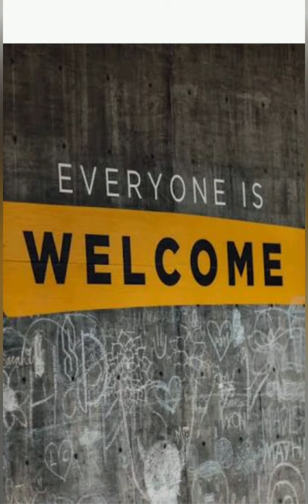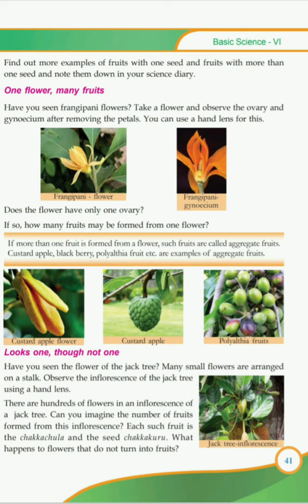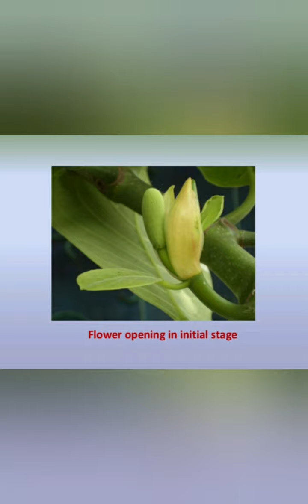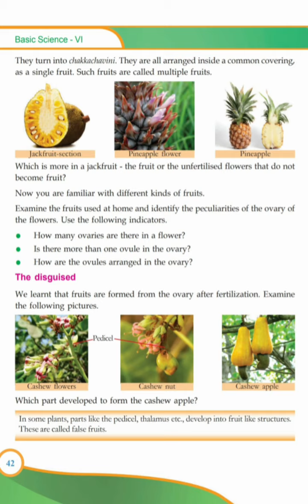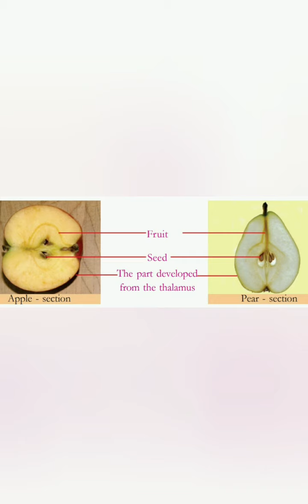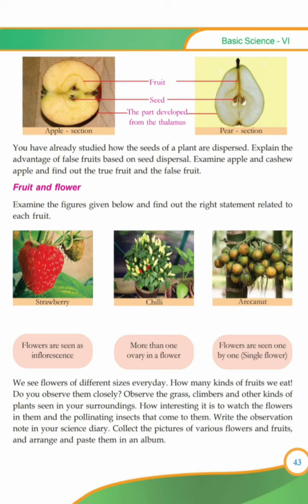Basic Science - 6 STD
Chapter 3
Flower to flower.
Multiple fruits & False fruits